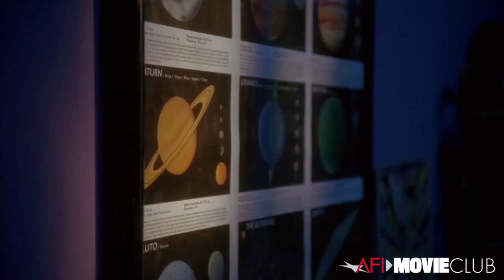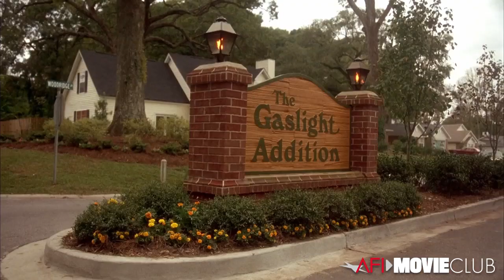Lesli Linka Glatter on directing Now and Then